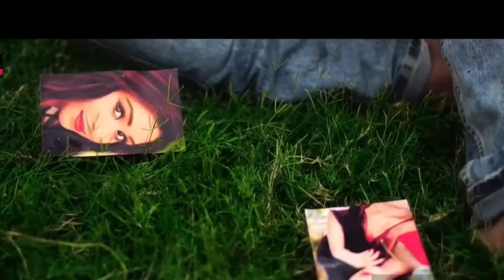Atha harala .(අත හැරලා) Ashan franando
Atha harala

අත හැරලා

Ashan franando